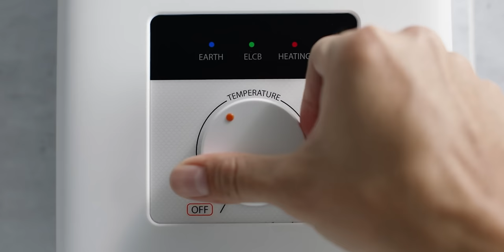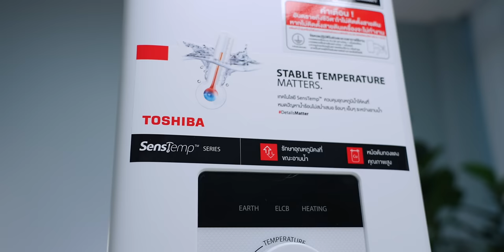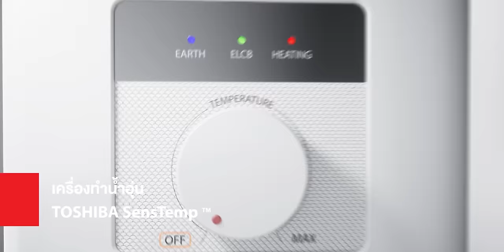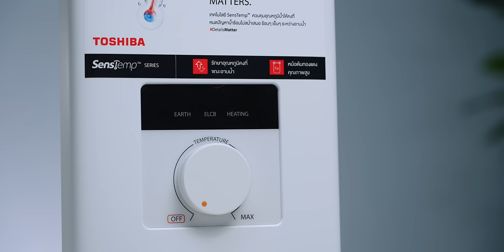รีวิว Toshiba SensTemp เครื่องทำน้ำอุ่นที่ควบคุมอุณหภูมิให้คงที่แม้น้ำไหลไม่ต่อเนื่อง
รีวิวเครื่องทำน้ำอุ่น Toshiba ซีรีส์ SensTemp มาพร้อมระบบอัจฉริยะที่ช่วยควมคุมอุณหภูมิน้ำให้คงที่ไม่ร้อนหรือเย็นเกินไป หากประสบปัญหาน้ำไหลไม่ต่อเนื่อง ได้ลองใช้แล้วถือว่าดีเลย มาชมรีวิวใช้งานจริงกันครับ

00:00 เกริ่นนำ (Intro)
00:24 - ประวัติ Toshiba (History)
00:34 - การเลือกซื้อเครื่องทำน้ำอุ่นสักเครื่องต้องพิจารณาอะไรบ้าง? (Consideration)
01:40 - แกะกล่อง Toshiba SensTemp (Unbox)
01:49 - การติดตั้ง (Installation)
01:57 - ทดสอบระบบ SensTemp (Testing SensTemp)
04:32 - ทดสอบการกันไฟลาม (Fire Proof Test)
06:37 - บทสรุป (Conclusion)

ราคา: โปรดตรวจสอบอีกครั้งที่ร้านค้าตัวแทนจําหน่ายและห้างสรรพสินค้า
(Pricing: Please double check at dealer stores and department stores.)